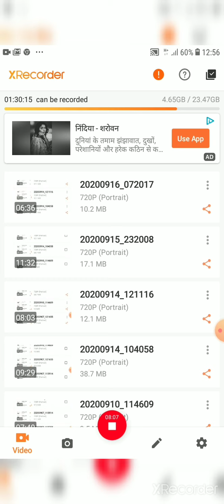Dr. Anupama Saxena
america ki videsh neeti part 3